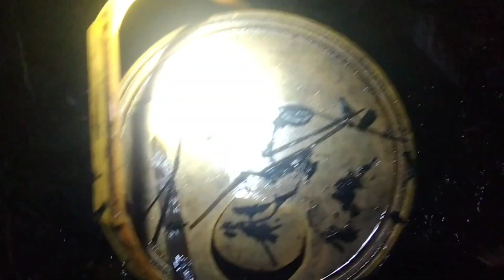(ep. #101)NakaKatakot sa sapa na ito, kahit maraming hipon, hito at palos, dahil may SAWA at CoBRA🐍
please support my youtube channel arnolfo rocha vlog